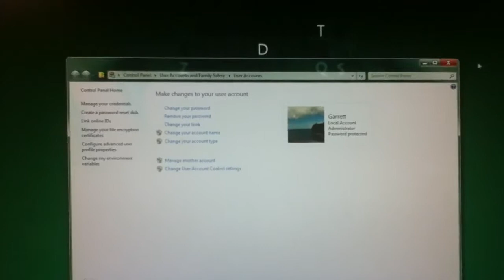Windows 8 Update 1